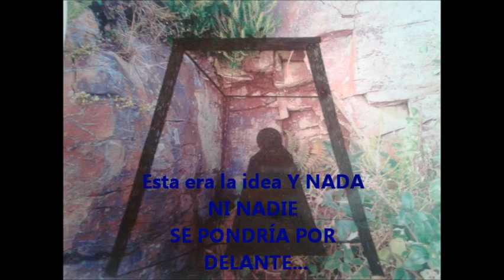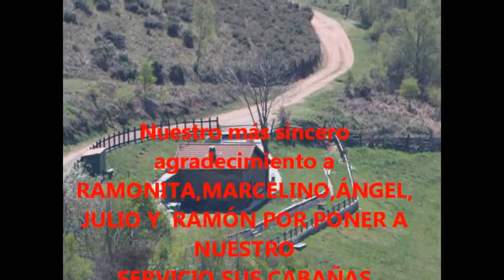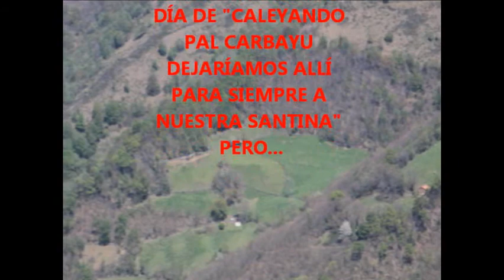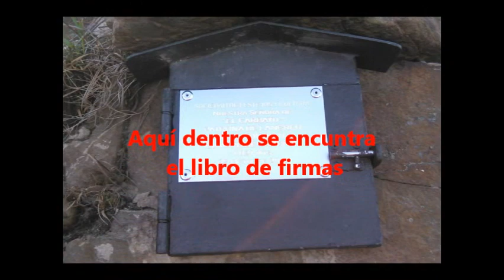VIRGEN DEL CARBAYU EN EL COGOLLU.